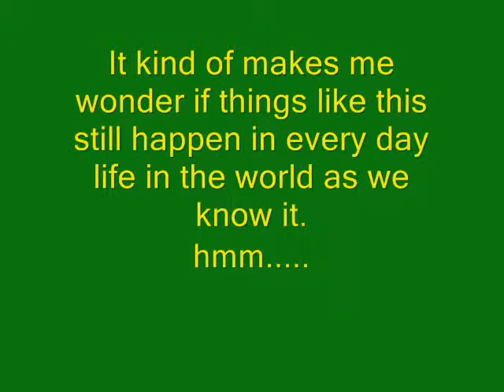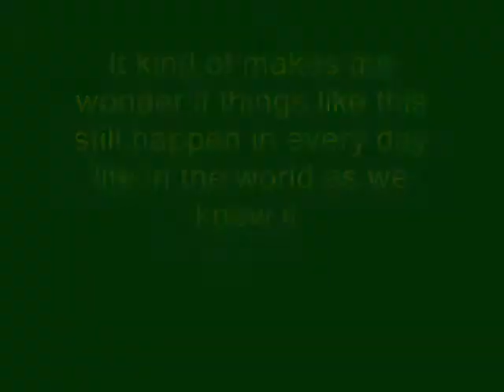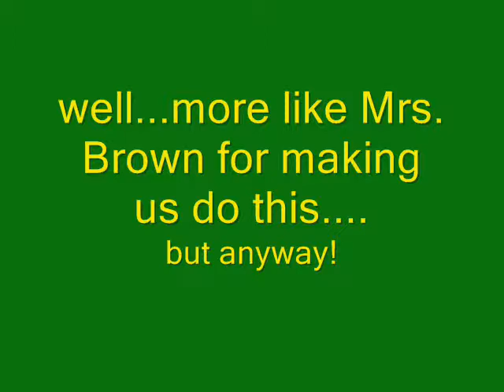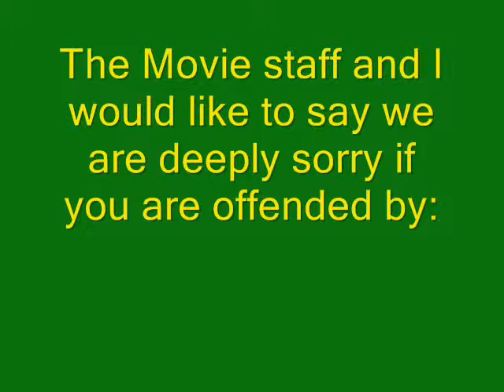Mrs. Brown's Hamlet Project Take 2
Mrs. Brown this one is for you!